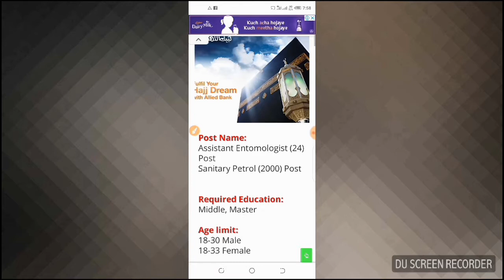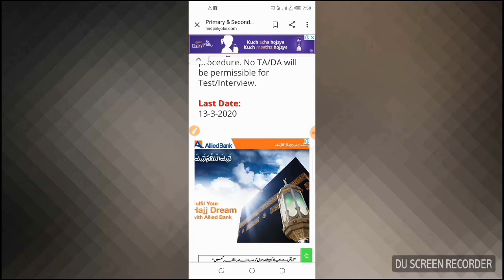Primary and secondary health care department jobs male and female can apply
A.o.a